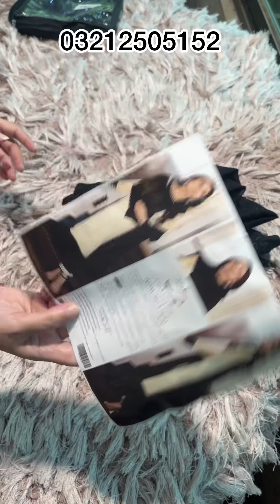Nishat or Charizma kay 2Pc sirf 2.800 main aa jaao saaray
# naarpatolay#winter#nishat

100% original Barands kay 2Pc lay kar aae hoon must watch I need ur support